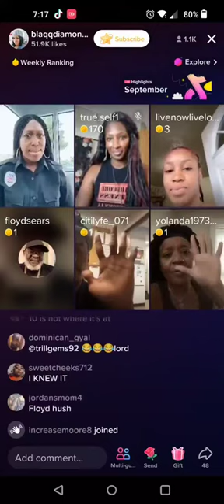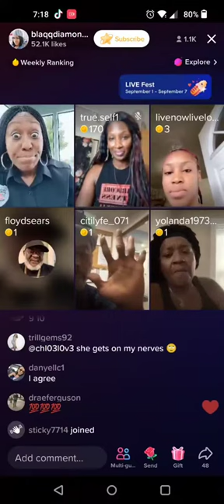September 6, 2022